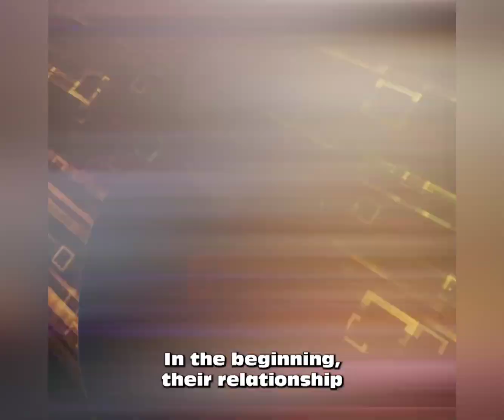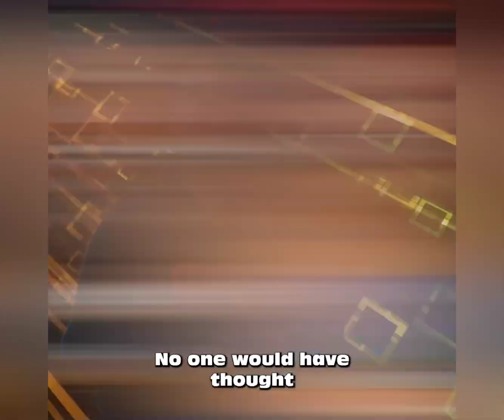EXPOSING The Most TOXIC Marriages In Pop Culture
Forget happily ever afters! Dive into the dark side of Hollywood with this explosive exposé of the most TOXIC celebrity marriages that shattered the illusion of perfect love. From whirlwind romances gone wrong to power struggles and shocking betrayals, we're UNMASKING the real stories behind the glitz and glamour. Get ready for explosive revelations, heartbreaking secrets, and the shocking truth about the couples who couldn't escape the grip of toxicity. This is a must-watch for anyone who's ever questioned the fairytale narrative, wondered what goes on behind closed doors in Hollywood, or simply loves a good dose of juicy gossip. So buckle up, grab your popcorn, and prepare to be UNMASKED by the Most TOXIC Marriages In Pop Culture!